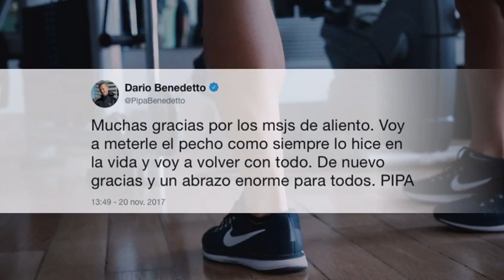Regreso del Pipa Benedetto luego de la lesión del LCA de su rodilla. 20 de junio del 2018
Se muestran en el video pequeños recortes del periodo comprendido entre la lesión y el retorno al deporte